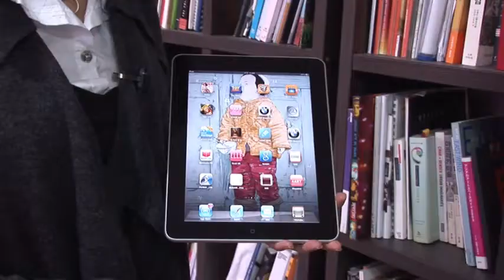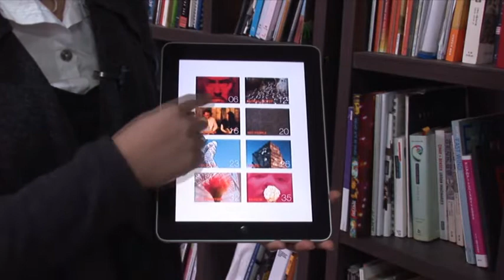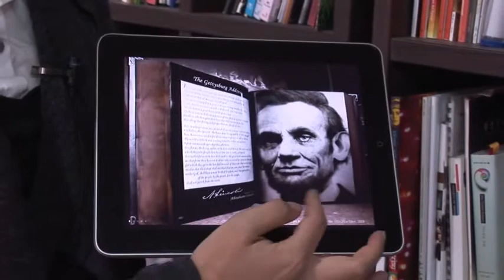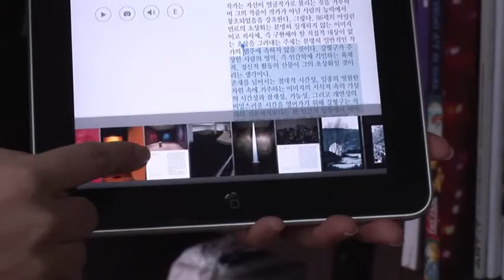포아트매거진_2011_02~1.avi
포아트매거진 소개 영상입니다.